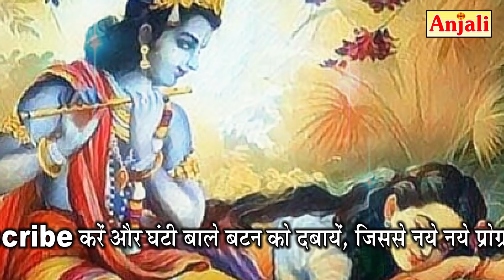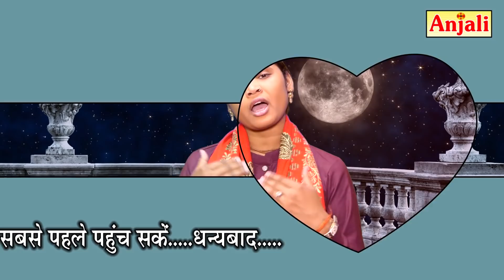दिल तरस रहा मुलाकात को // Kanha Dheere Dheere Aana Adhi Raat Ko // भावना शास्त्री - 9760148643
भावना शास्त्री का सुपरहिट कृष्ण भजन